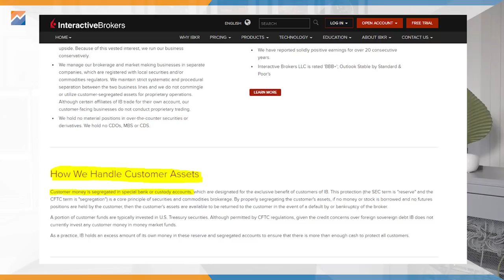Was ist ein Segregated Account?